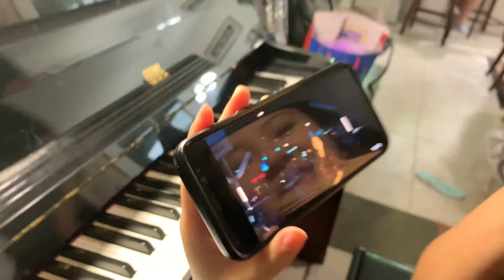HBD PJ /Music with Kuya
Kuya Abe’s music lesson